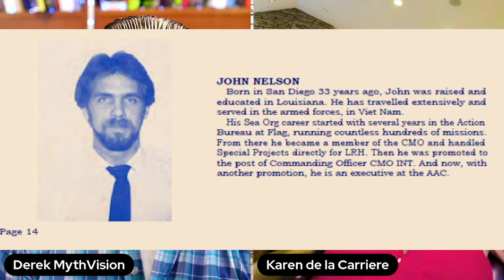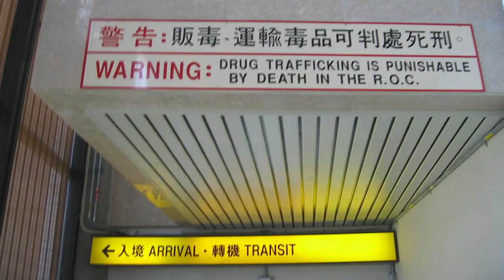The Scientology Cult conspires to plant heroin in hotel room to set up escapee The John Nelson story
The Scientology Cult plots and schemes to plant heroin in hotel room to set up a target
It is mind boggling what the so called "Church of Scientology" would plot and scheme against one its own who had fled.

1:35 The SCN cult specialize is setting up its enemies to be arrested and charged by the GOVERNMENT.   It tries to do the Government do its dirty work.  The cult manufactures and plants fabricated evidence for this to occur.Hubbard said "FIND or MANUFACTURE  evidence
2:10 The Story of John Nelson and the diabolical plot to set him up.
3:00  Scn jargon for escaping is "Blow". "Blowing" or fleeing is an expectation.  SCN cult declares the escapee a Suppressive Person.
5.00 As soon as the cult knows you want to leave, you get more and more and lock down
7:50. BLOW Drill is an exercise of kidnap back escapees.. It is very precise and the cult ran this program for 25 years possibly likely still do it.
10:07 John Nelson flees to a spin-off of the cult run by David Mayo the arch enemy of David Miscavige
1:30 Singapore has a death penalty for Heroin trafficking and SCN cult has a program to set up John Nelson as a trafficker so that he would be executed
13:56 The set up was to plant heroin on John Nelson's hotel room and then an anonymous call would inform Law Enforcement  to find the heroin.
15:00 2 Senior officials who were with me on the Apollo  saw the entire program to ambush and set up John Nelson at the Church hierarchy (Church Files) at INT Base ~~ Church Hierarchy.
17:20 This kind of FAIR GAME occurs in the highest ranks of the cult. 2 Messengers who were with Hubbardsaw the program step by step.20:00 Little anecdote of the Chrisotpherson Case in Portland Oregon.  Mike Sutter offers to whack  Julie and no one said a word.  Pin drop silence.
22:00 My 12 year old was having full blown sexual intercourse with a 40 year old in Clearwater, 3000 miles away from me in Los Angeles. Never reported to Clearwater PD.
23:00 Joseph Smith of LDS had death squads
25:00 Educate yourself with this channel.  Learn what happens when you life up the curtains and look behind:

Mirrored from Original broadcast on Derek Lambert's channel with his permission.